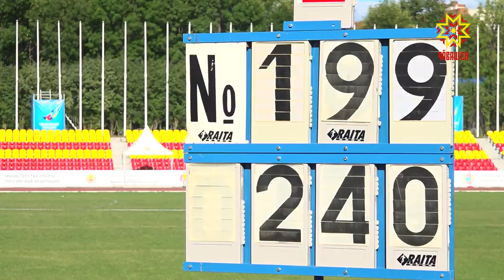Стартра — япăх илтекенсем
Шупашкарти Олимп стадионĕнче утă уйăхĕн 6-мĕшĕнчен пуçласа 8-мĕшĕччен çăмăл атлетикăпа тĕнче чемпионачĕ пырать. Хальхинче япăх илтекенсем ăмăртăва хутшăнаççĕ.